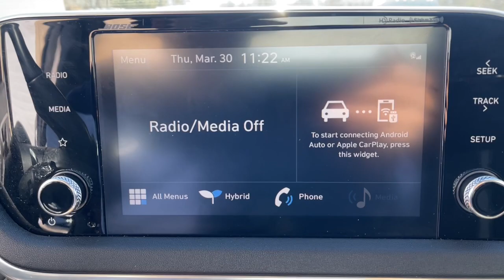2022 Hyundai Sonata Hybrid Milford, Mendon, Worcester, Framingham MA, Providence, RI D13250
Hyper White Used 2022 Hyundai Sonata Hybrid SEL available near me in Milford, Massachusetts at Imperial CDJR. Servicing the Mendon, Worcester, Framingham MA, Providence, RI area.

Imperial CDJR
18 Uxbridge Rd